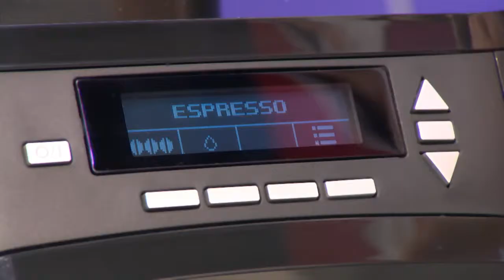SEVERIN PICCOLA - The perfect Espresso